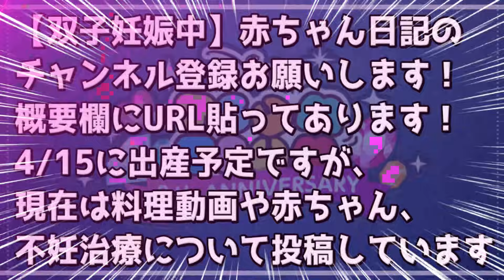【ツムツム】スキル1ぶっ壊れツムはコレだ!!最新セレボ低スキル最強ツムでコイン稼ぎ【ツムツム】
tsumtsum
イアンスキル1コイン稼ぎ
最新ガチャ
最新セレクトボックスツム